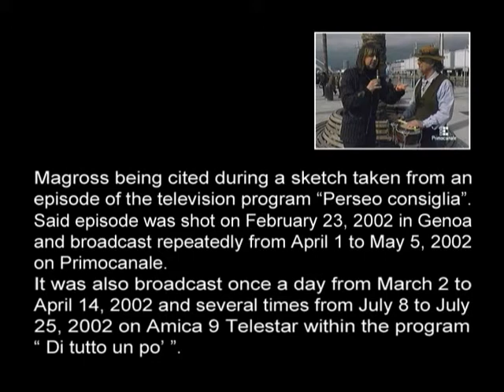Magross being cited during a television sketch (04)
Magross being cited during a sketch taken from an episode of the television program “Perseo consiglia”.
Said episode was shot on February 23, 2002 in Genoa and broadcast repeatedly from April 1 to May 5, 2002 on Primocanale.
It was also broadcast once a day from March 2 to April 14, 2002 and several times from July 8 to July 25, 2002 on Amica 9 Telestar within the program  “ Di tutto un po’ ”.